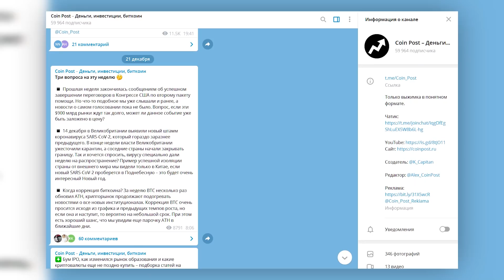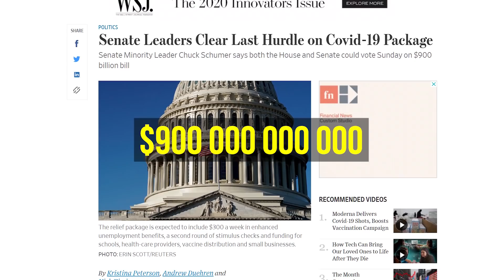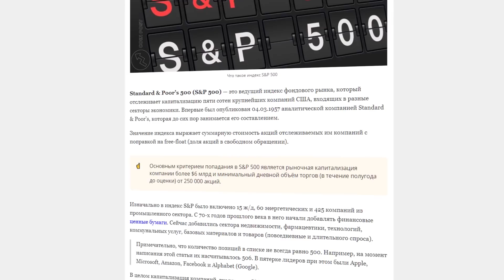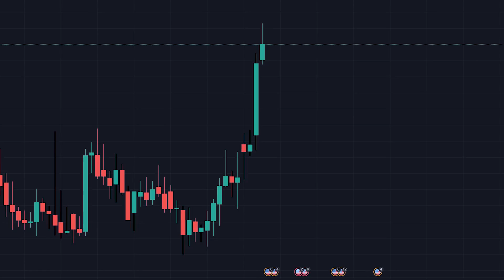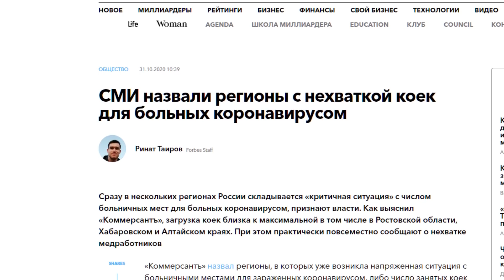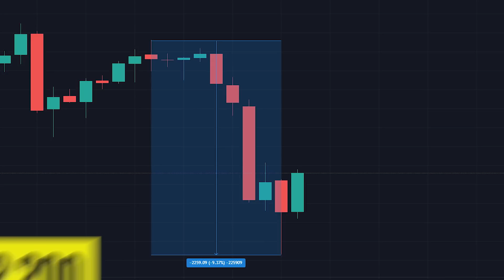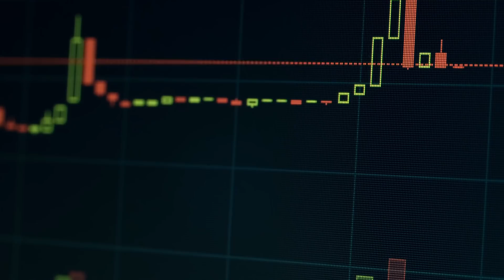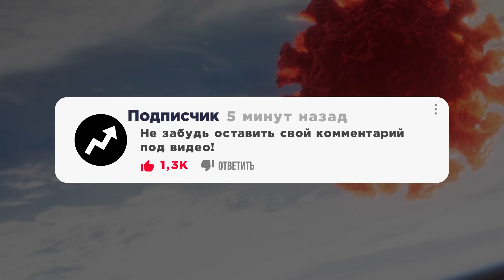Это может стать началом конца. Паника на рынках. Распродажа акций. Обвал рубля. Прогноз биткоин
Новый штамм коронавируса полностью изменил ситуацию на финансовых рынках. Индекс S&P 500 падает, несмотря на позитивные новости по достижению соглашения между республиканцами и демократами по новому пакету помощи экономике. Если страны начнут массово вводить жесткий карантин, фондовый рынок может пойти по мартовскому сценарию.

Сильнее всего падает нефть, которая тянет за собой вниз акции нефтедобывающих компаний. Новые локдауны поставят крест на надеждах о восстановлении спроса в 2021 году.

Что касается биткоина, то он отреагировал на плохие новости стремительным снижением до $21 800. Но затем рынок криптовалют развернулся и цена снова растет. Восходящий тренд может сохраниться при сохранении определенных условий.

Смотрите также:
США печатают по $4 млрд в день. Девальвация доллара. Прогноз курса доллара на январь. Курс рубля